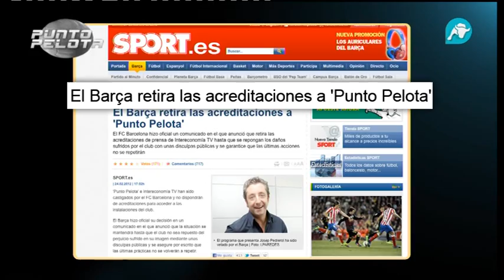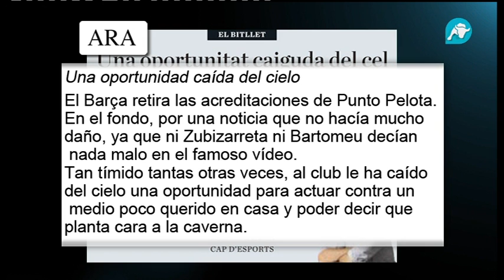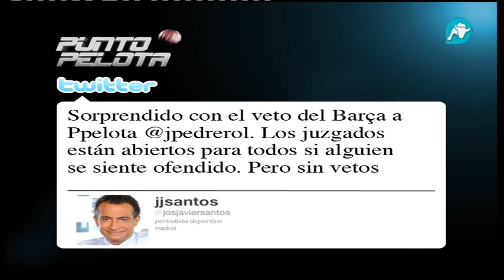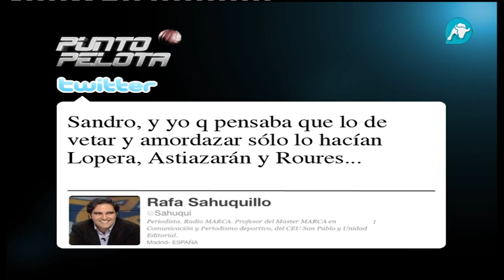Resumen en prensa y twitter del veto del Barça a Punto Pelota